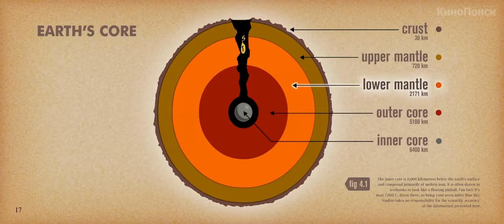Ice Age - Continental Driftnental Drift / Ледниковый период 4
Доисторические друзья отправляются в четвёртое приключение -- снова в 3D! "Ледниковый период 4" создаётся в трёхмерном формате. Мамонт, тигр, ленивец и, конечно, белка-паникёр оказываются в нашем времени -- замороженных зверей случайно разморозят в современном палеонтологическом музее. Режиссёрами фильма Стив Мартино ("Роботы", "Хортон") и Майк Трумейер (сценарист первого и режиссёр третьего "Ледниковых периодов").